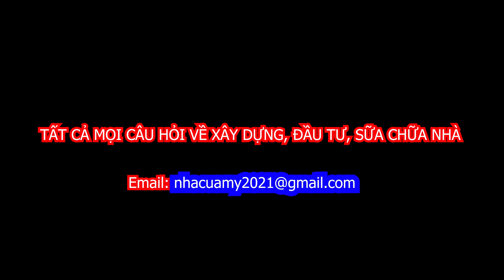TRẢI NGHIỆM 8 :MỘT VÀI TÂM LÝ SAI KHI ĐI MUA CĂN NHÀ ĐẦU TIÊN NÊN TRÁNH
Những suy nghĩ sai lệch khi đi mua căn nhà đầu tiên có thể làm cho bạn mua phải 1 căn nhà ko vừa ý. Bạn chắc chắn ko muốn điều đó. Vậy nó là gì, cùng xem video này nhé.